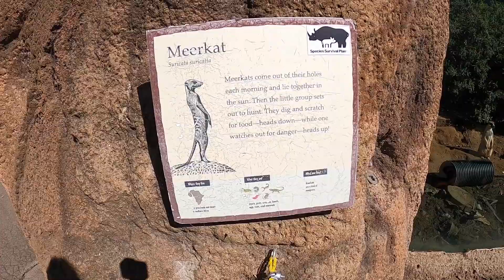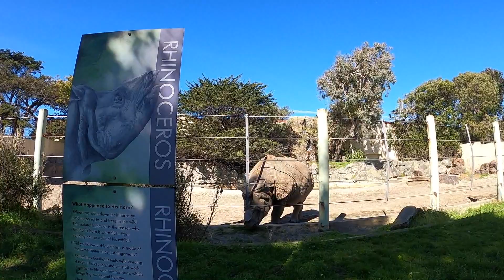VLOG: Eli's First Zoo Trip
A family trip to the SF Zoo during the COVID-19 pandemic